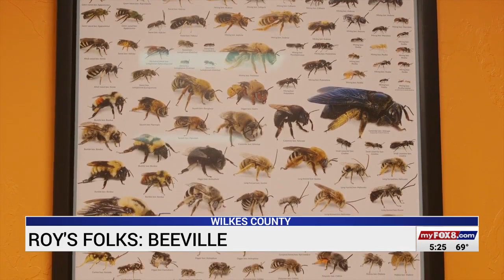Roy's Folks: Beeville